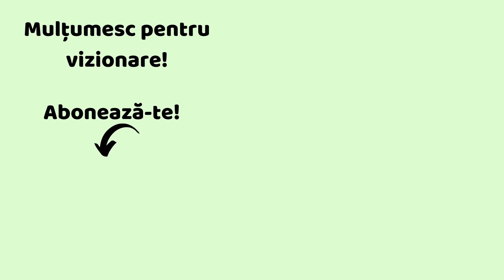Cărțile preferate citite în 2022 (cu subtitrare)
5. Madame Mallory și micul bucătar indian

🍒 Vrei să primești înapoi o parte din banii cheltuiți la cumpărăturile online?
E simplu și gratuit. Eu folosesc două platforme pentru asta; fă-ți și tu cont dând click pe link-urile următoare:

🍒 Beneficiezi de 10% reducere cu codul rawmona10 la comenzile făcute pe site-ul Viața Verde Viu Codul e valabil pentru produsele care nu sunt într-o altă promoție.

🍒 Cu codul SOLE3645 ai 5% reducere la toate produsele de pe indiferent dacă acestea fac parte dintr-o campanie de reducere/ofertă.